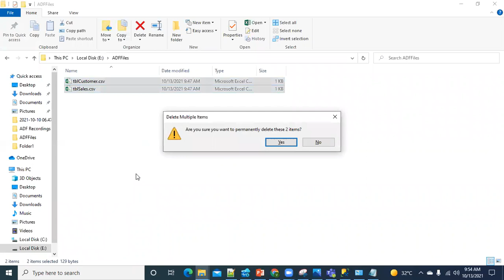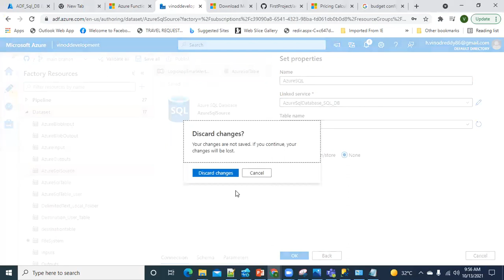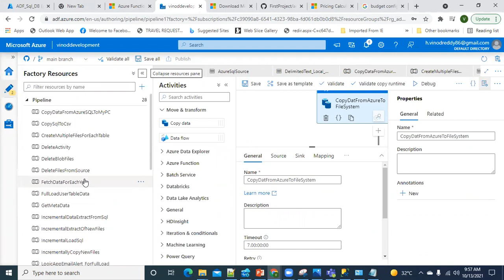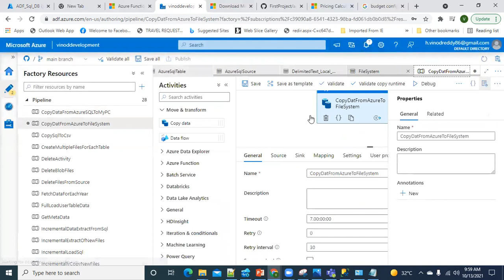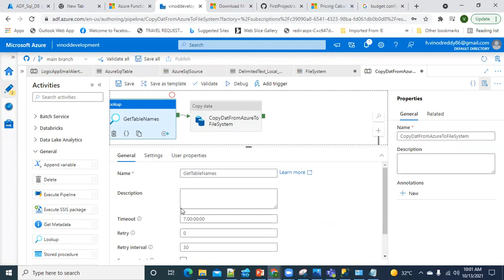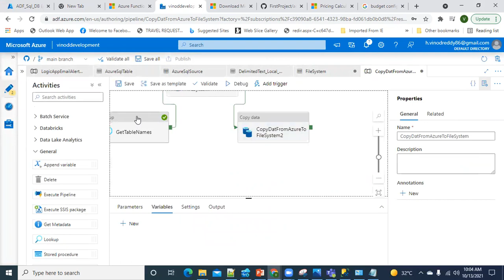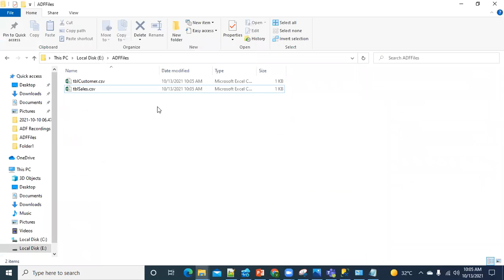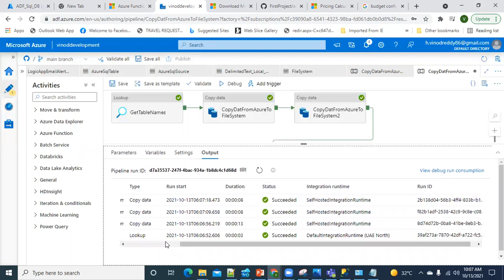9 Create Multiple Files Using Copy For Azure Tables in ADF